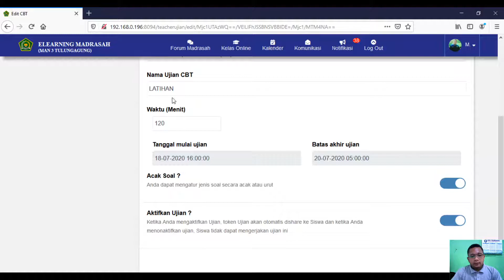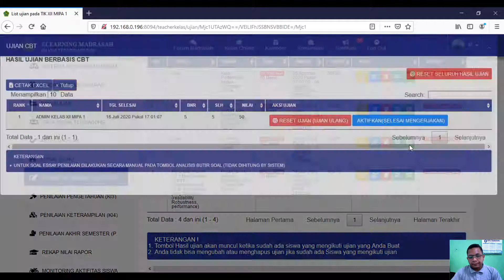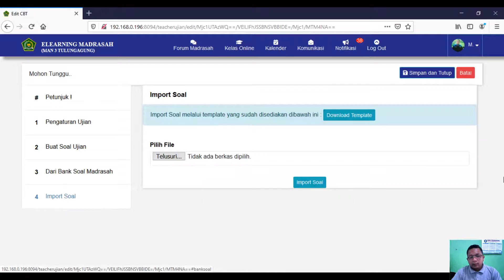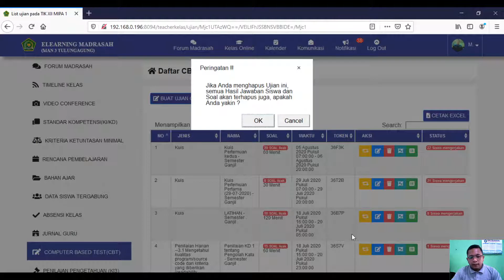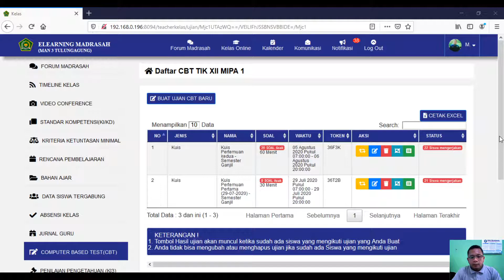Menghapus Ujian CBT yang di Disable - E-Learning Madrasah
Langkah-langkah menghapus Ujian CBT yang di Disable oleh system dikarenakan sudah ada siswa yang mengerjakan - Aplikasi E-learning Madrasah